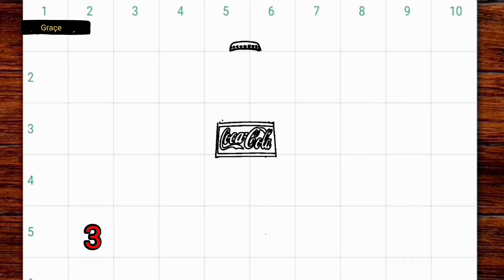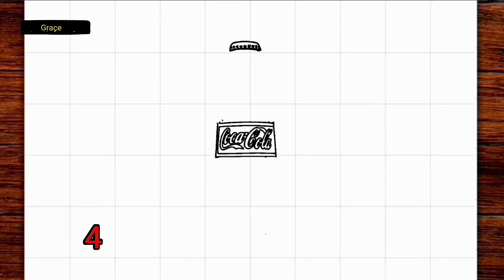Drawing coca cola ❤️ ( easy 😊 )